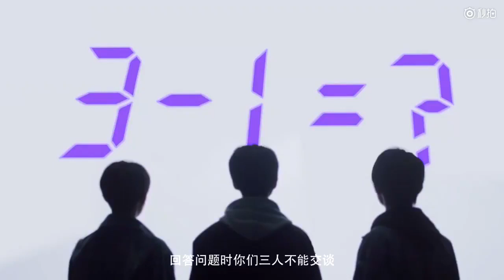[TFBOYS三只松鼠微电影] 第二集 残酷考验 王俊凯 王源 易烊千玺